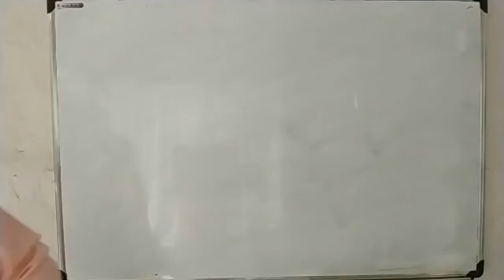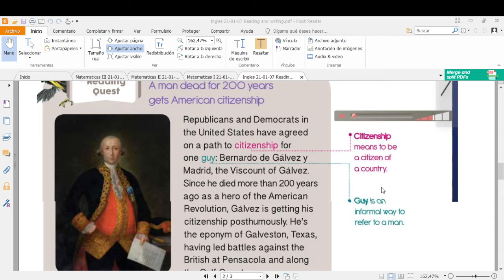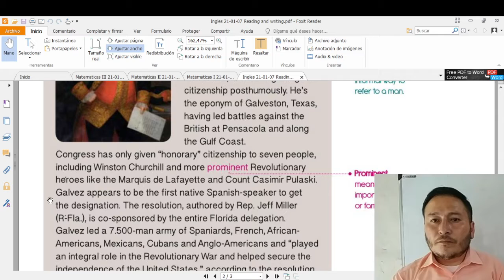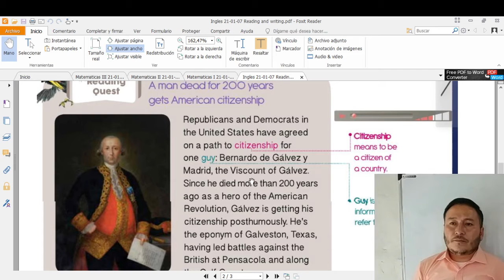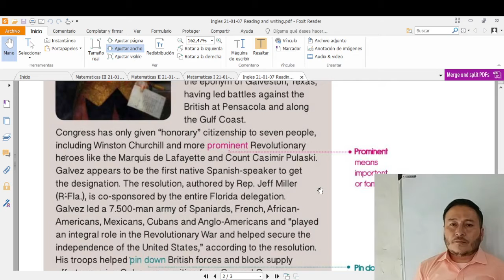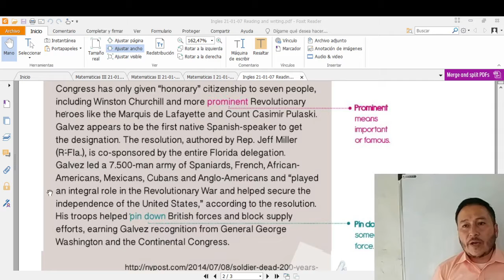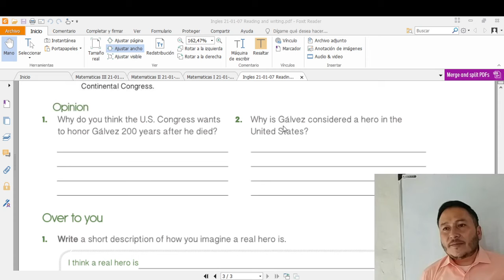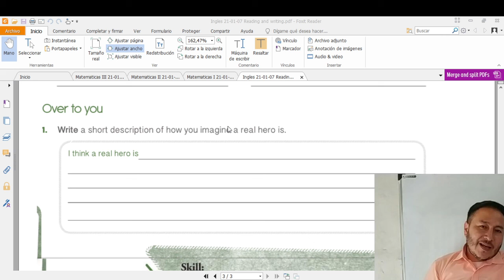2021 01 07 9no Inglés